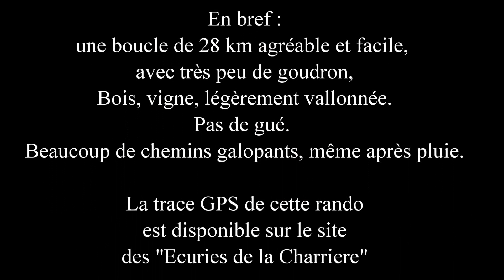Randonnée à cheval de 28km à Panzoult et Cravant les Coteaux (37)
Joli parcours de 28 km, varié. Bois, campagne, vignes. Facile légèrement vallonné, pas de gué. Nombreux chemin pour galoper, même après période de pluie.
Images : Jean Jacques Hervet,  Evelyne Bouyé Hervet
Montage : Evelyne Bouyé Hervet